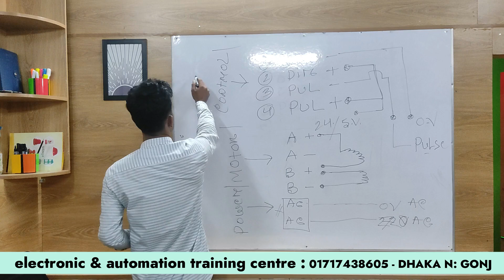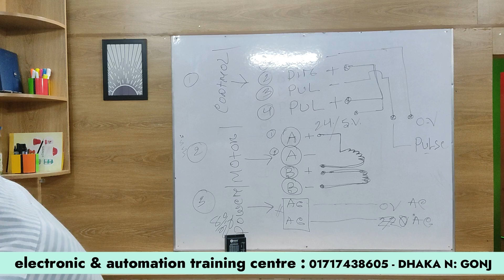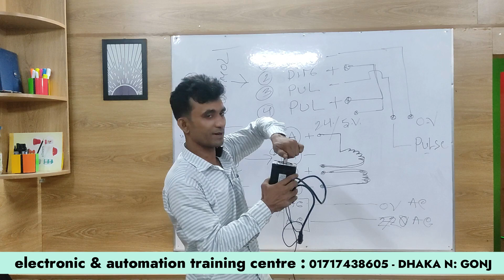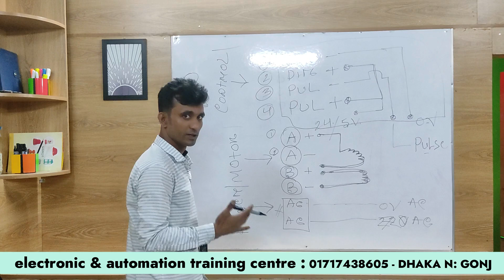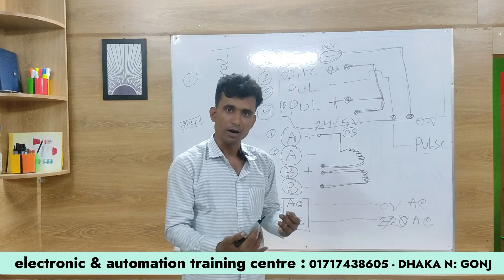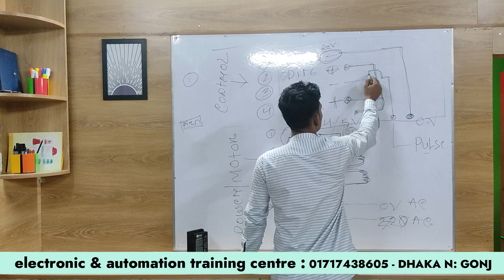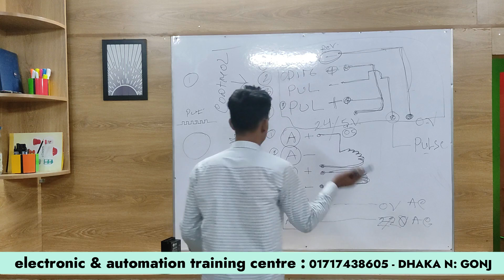stepper motor driver | স্টেপার মটর কিভাবে কন্ট্রোল করতে হয়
In this video. I explain Industrial automation is the use of technology to control and monitor industrial processes and machinery, often with the goal of reducing or eliminating the need for human intervention. It has a long history, evolving from simple mechanical devices to sophisticated computer-controlled systems You'll learn,
Timestamp,
00:20 - Channel Intro
01:00 - Service Request Initiation
02:00 - Product Received for Repair
03:00 - Diagnostics and Troubleshooting
04:00 - Parts Ordered
04:00 - Repair Completed
05:00 - Quality Control
06:00 - Product Ready for Pickup/Shipping
07:00 - Product Returned to Customer
Channel Description:
⨞ Variable Frequency Drives (VFDs):
⨞ Programmable Logic Controllers (PLCs)
⨞ Human-Machine Interfaces (HMIs)
⨞ Servo Systems:

Channel Memberships...
I'm sharing all my pro tips, from the right pan to secret ingredient combos.
Hey, I'm MIZU ! On this channel, I teach you simple yet mouthwatering recipes for everyday TECH.
Become a member and unlock...
Exclusive Videos: See what doesn't make it to the main channel.
Early Access: Be the first to watch new videos.
Live Q&As: Get your questions answered directly.
Community Perks: Join a private Discord, get custom emojis, etc.
Direct Impact: Help me choose video topics and more